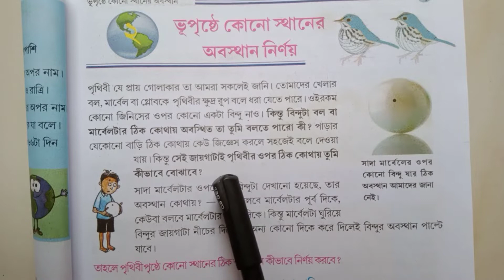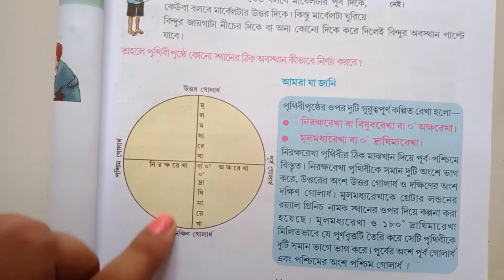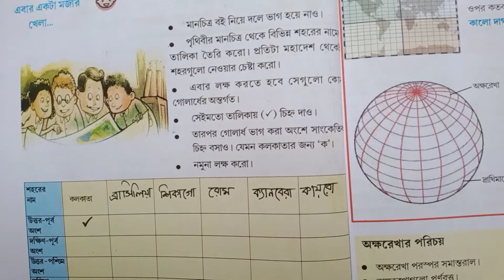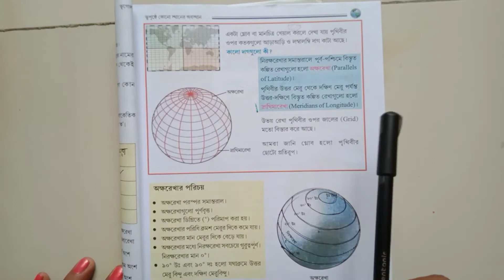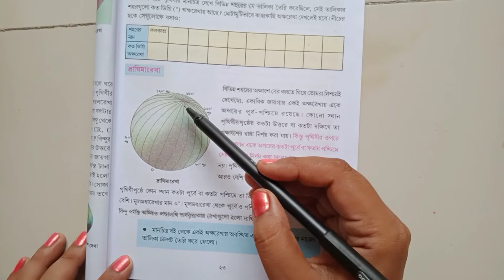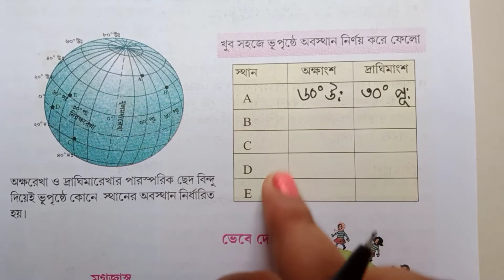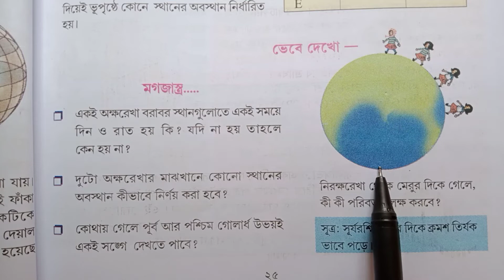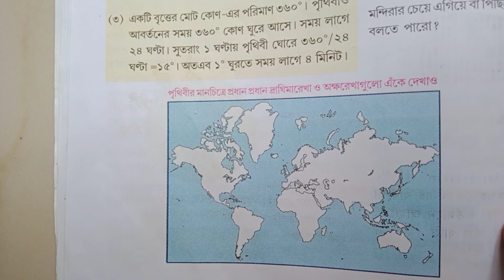geography/ class 7 /chapter 2/ভূগোল /সপ্তম শ্রেণী/ দ্বিতীয় অধ্যায়/ ভূপৃষ্ঠের কোনো স্থানের অবস্থান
এই ভিডিওটিতে  সপ্তম শ্রেণীর দ্বিতীয় অধ্যায় বোঝানো হয়েছে । গ্লোবের র সাহায্যে অক্ষরেখা এবং দ্রাঘিমা রেখা দেখিয়ে দেয়া হয়েছে ভালো করে বুঝিয়ে দেয়া হয়েছে যাতে পরবর্তীকালে তাদের কোন অসুবিধা না হয়